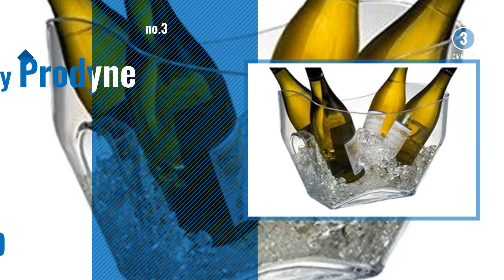Top 10 Ice Buckets [2018]: Oggi Double Wall Ice Bucket with Flip Lid and Stainless Ice Scoop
New! 2019 Black Friday / Cyber Monday Ice Buckets Deals and Updates.

Black Friday / Cyber Monday Oggi Double Wall Ice Bucket with Flip Lid and Stainless Ice Scoop by Oggi

Black Friday / Cyber Monday Bellemain 3 Liter Insulated Stainless Steel Ice Bucket with Bonus Ice Tongs by Bellemain

Black Friday / Cyber Monday On Ice Party Tub by Prodyne

Black Friday / Cyber Monday Oggi Stainless Steel Ice Bucket with Tongs, 3 L by Oggi

Black Friday / Cyber Monday TableCraft Galvanized Beverage Tub, 5.5 Gallon by Tablecraft

Black Friday / Cyber Monday Blue Ice Cube Bin - 12.25 x 5.5 x 6 by United Solutions

Black Friday / Cyber Monday Stainless Steel Double Walled Ice Bucket with Scoop - Barware Serveware for Parties Events by Juvale